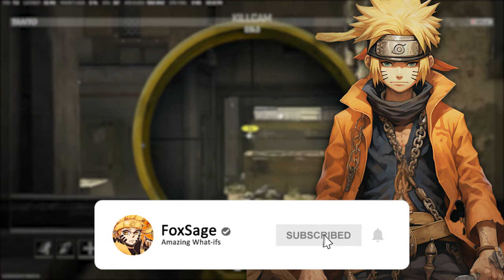What if Minato's Dying Wish is Honored (Part 12)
Hey guys, I hope you are enjoying it. What if Minato's Dying Wish is Honored (Part 12).

Hiruzen steps up and finds a way to honor Minato's dying wish. With the clan heads and Danzo on board to train Naruto, much is changed in the Narutoverse. Naruto adopts his parent and clan's final wish to bring peace to the elemental nations. Join our smarter and OP blonde knucklehead on his unique path to peace.